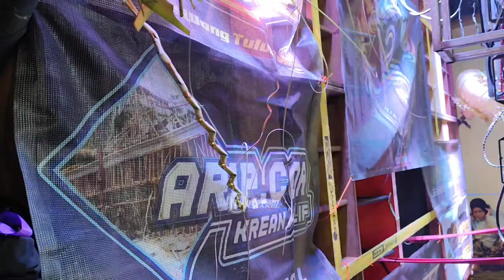Riswanda Mahardika Spek Box Ratu Ngamuk Di Start Karnaval Balearjo Pagelaran Malang